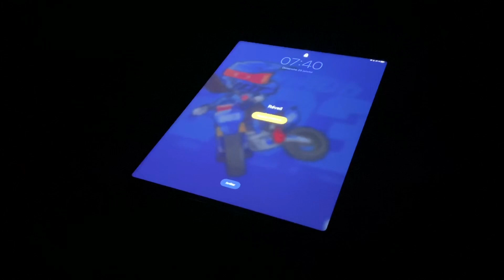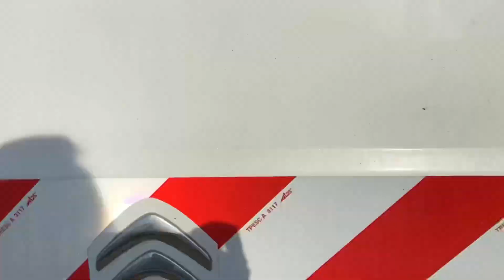ENTRAÎNEMENT MOTOCROSS MX GUILLEVILLE